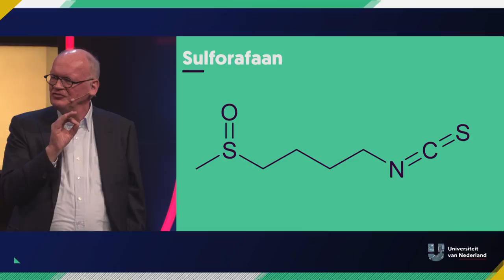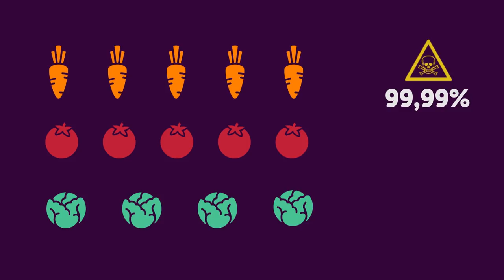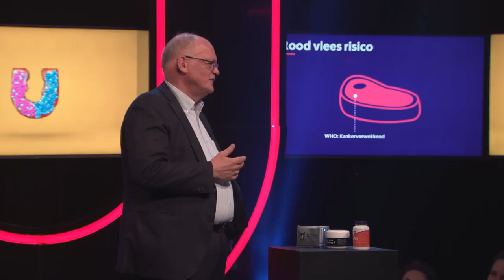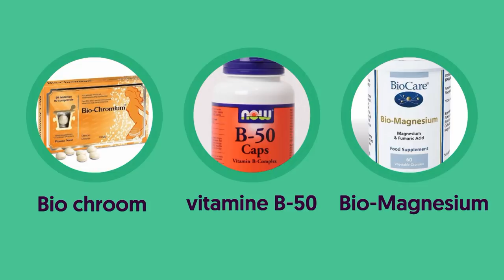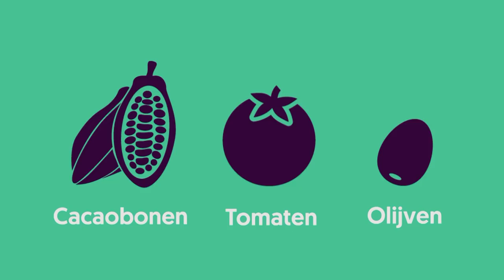Waarom is het eten van een bespoten appel geen probleem? | MENU VAN MORGEN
Geen bezoekje aan de dokter maar gewoon even je koelkast open trekken: nu we steeds beter weten welke stoffen in onze voeding goed en slecht voor ons zijn, kunnen we daar ook steeds meer mee oplossen. Waarom vooral chronisch zieke mensen hier baat bij gaan hebben, hoor je in dit college van toxicoloog Aalt Bast van de Universiteit van Maastricht.